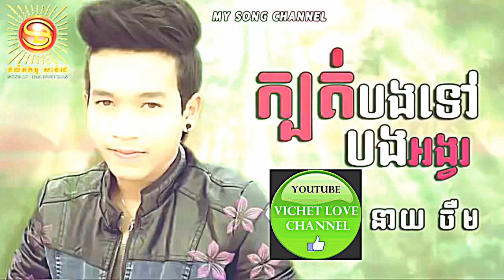ក្បត់បងទៅបងសូមអង្វ​ នាយចឹម​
ក្បត់បងទៅបងសូមអង្វ​ នាយចឹម, kbort bong tov bong som angvor by jerm,srolanh oun lers hery,. tena sweetboy. first lady. love is singular. my crush. god i'm drunk. srorlanh papun cheang ke ler lok. loken. seyha. happy birthday ex. saorb snae dom bong. peak bey mat. kmeng toch. su kleat. sornnya srorlanh knea ro hot. baek knea. tevada. ni say. sornnya. ti bom port. kdey songkhim.tung cheat khmer. oun ouk. kert mok derm bey loung ke. sinsisamuth. pka rik knoung chit. sror aem lak kloun. thngay chey. love bong . rom doul dorng sting songkae. phum waort kom phaeng. chom pa batdombang. chous o ya dav. louch snae doung chan. pko laorn pay lin. keo veasna. keo veasna sing alone. tik pnek bong thor. yok les srorving call tov oun. nik oun lerng krun. keo sarath. sday pun lok snae. dom ner chlorng daen.heng vitu. ti banh chorb. manit. snam therb. mean neang kor thunh kmean neang kor thunh. mit ches brochan. preap sovath. lady. saravan vong veng ters. a naet meas bong. mean thlorb srorlanh knhom te. phlab. pok knhom chea pulis chorrachor. AGO. ah da sakada. ana. aras. Bora. Bunteng ly. Cartoon. Chheav Lern. D-man . Davith. DJ adda. G-Devith. Hak Record . Jimmy kiss . Kanhchana Chet. Kara. Kim so Proney. Kim Try. Kito. Kizona. mario. matin. MKS. MR Hong. mrr Fullet. music noly. Narong Work. Nich. Nikki Nikki. Noly. nuna. Ny wat. Ou Vang. P Seth. P Sand. P.Seth. Phanin. Piseth. Punleur. Rain. Ravy. Ryan. khmer original song. khmer sing alone. khmer new song sing alone.aok sokunkanha. aok sokunkanha sing alone. pel bong chas tov. to toul skorl hery tha oun chanh ke. srak ouy. kmean nakna laor cheang songsa knhom. songsa leng leng. knery pak. sornnya mun keng. meas soksophea. meas soksophea sing alone.1000rea trey. oun nov snae bong doch thngay mun te. bong nov snae oun doch thngay mun te. sok pisey.sok pisey sing alone. bat bong doch bat mnus mouy paen dey. bong chhub srorlanh oun rorm nhi kaeng cherng. camtoptec . cambo report. sabay. khmer happy new year. ctn news. bayon news. khmer movie. khmer china movie. khmer korea movie . khmer thialand movie. pel bong chas tov. srak ouy. ny rathana. the voice cambodia. pakmi ctn. khmer make money online. business khmer. khmer travel. khmer music. khmer food. pakmi comedy. sinsisamuth sing alone. preap sovath sing alone.